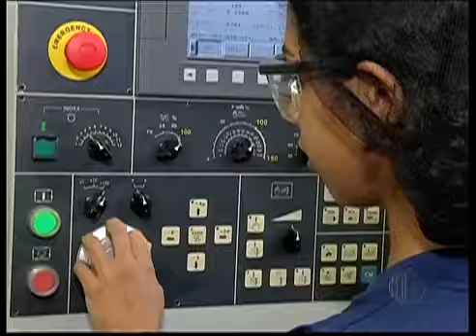Cursos técnicos no Senai de Mogi das Cruzes | TV Diário - Sandra Redivo